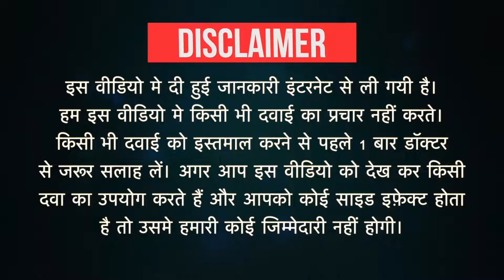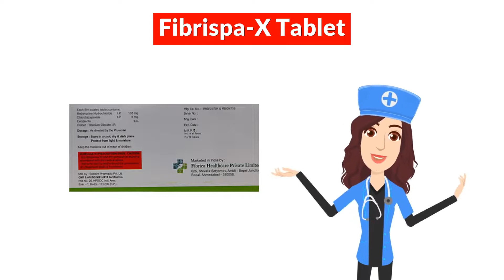Fibrispa-X Tablet Uses in Hindi | Side Effects | Dose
Fibrispa-X Tablet Uses in Hindi | Side Effects | Dosage